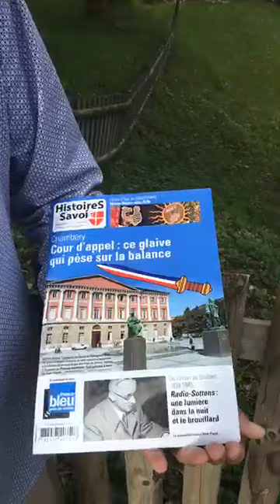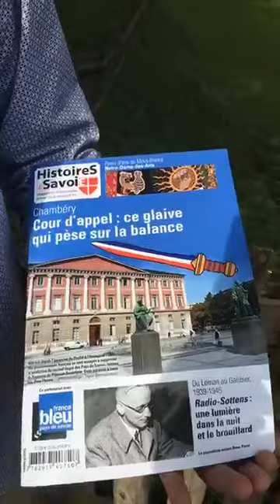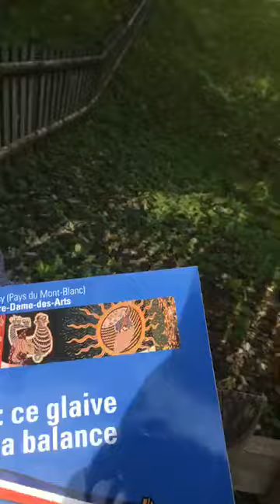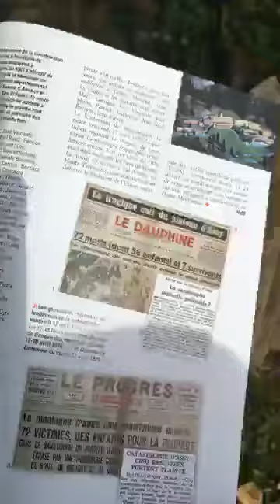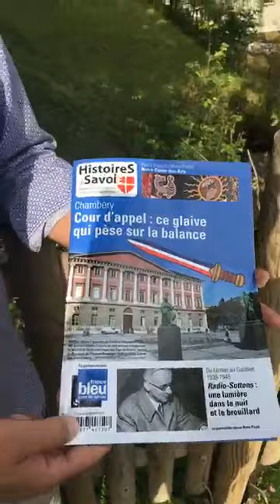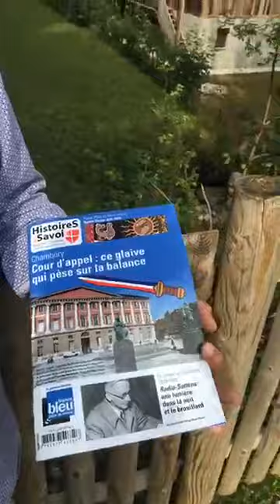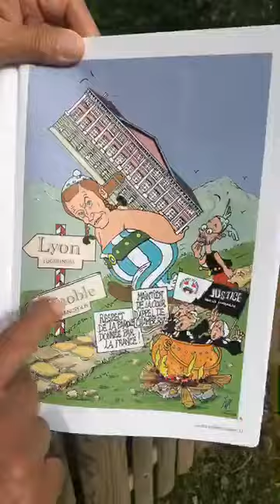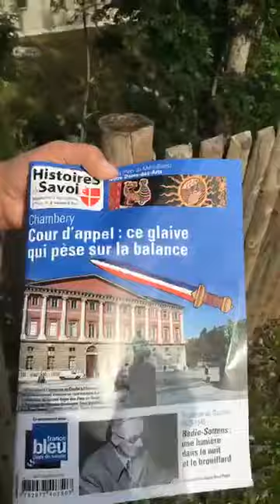LA PLACE DU VILLAGE/HISTOIRE (S) DE SAVOIE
HISTOIRE (S) DE SAVOIE
Sortie du dernier numéro « Histoire (s) de Savoie, magazine d’actualités d’hier et d’aujourd’hui, en vente dans toutes les maisons de la presse des pays de Savoie !
Interview exclusive de Patrick Alain Bertoni, son créateur depuis Megève (pays du Mont-Blanc–Haute-Savoie–France)
Bonne lecture à toutes et à tous !

Patrick-alain Bertoni
Savoisienne de presse et d'édition